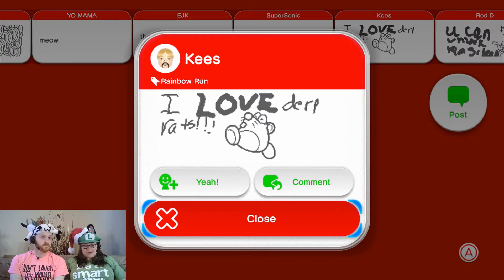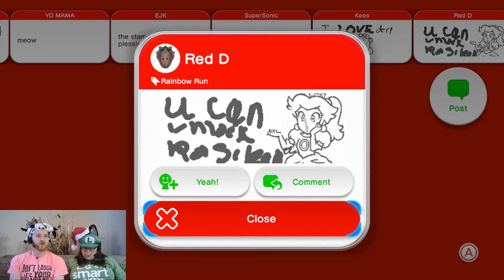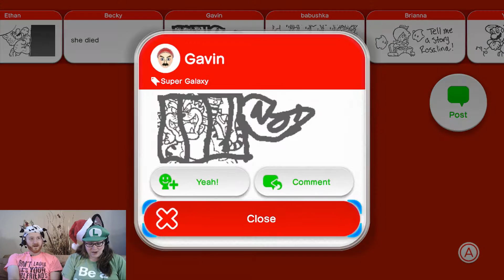Boo Cat and Bedroom Cow Let's Play Super Mario 3D #15 World Star 2-Player Co-Op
Holy bedroom cow! This game is not over yet! World Star here we come. There is also a guest (kind of) that lead to us filming a small episode.

Star- 1 Rainbow Run
Star-2 Super Galaxy

Super Mario Maker Levels:

Where's the Cape? (Bedroom Cow)
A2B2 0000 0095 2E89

Bowser's Underwater Castle (SMB)
048C 000000A12605

Automatic (A very Slow Automatic Level) Clown Car VS Koopa Jr
864A 0000 00E2 543D

SMW Back Door Remix (Final Boss of Super Mario World) (Bedroom Cow)
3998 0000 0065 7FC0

Small Problem With This Puzzle (New Mario U Style) (Bedroom Cow)
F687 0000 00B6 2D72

Mario 3: Rockiest Wrench (Boo Cat)
2EEA 0000 00A1 C95E